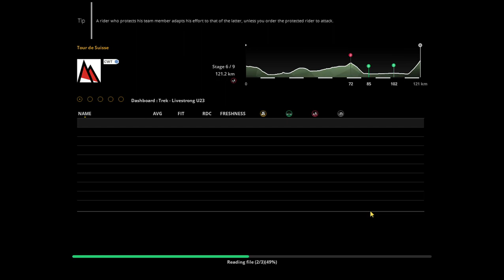PCM19 Tour de Suisse Stage 6 2010DB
Stage 6 of the 2019 Tour de Suisse, with the 2010DB.